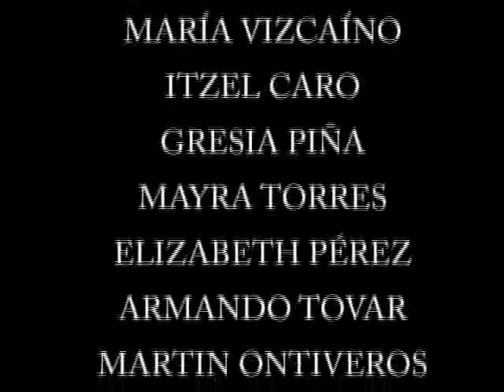ESTESIS DE CAMARGO, CHIHUAHUA PRESENTA: SWEET DREAMS BY WORLD OF TRANCE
FROM ESTESIS NOW IT'S TIME TO SEE SOME ACTUAL RYTHM CALLED DANCE WITHIN SWEET DREAMS THEME AT THE AUDITORIO CULTURAL CAMARGUENSE